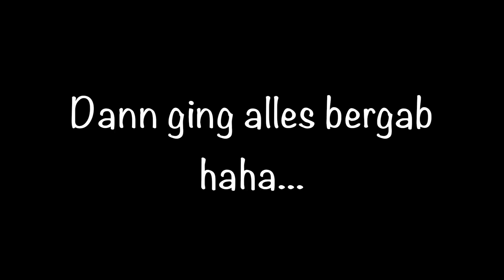ROADTRIP TASMANIEN // Der Beste Roadtrip überhaupt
Es kommt auch endlich mal ein neues Video von mir. Wir sind jetzt nun auf Tasmanien und reisen für 2 Wochen im Auto.

•KLEIDERKREISEL: emely-myle

|  music  |